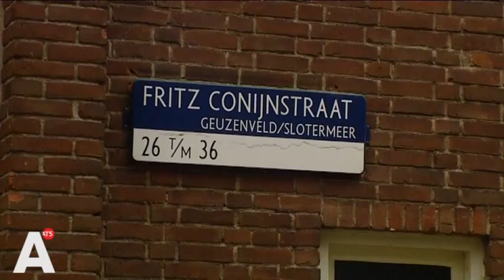Gevonden baby inmiddels bij pleeggezin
In container gevonden meisje inmiddels ondergebracht bij pleeggezin. Lees verder